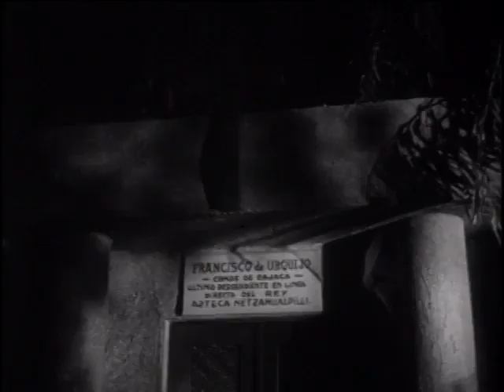The Robot vs The Aztec Mummy (1958) --Terror-filled... or just terrible?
Based on the title, this is one of those movies that's "so bad, it's good"! Or maybe it's just bad...

Join other friendly film fans for fun commentary and conversation in the sid-chat during the Screening Room premiere of the tale of a mad scientist, his robot, and the Aztec treasure he wants to steal!

For reviews and gallery posts of All Things Black-and-White, visit the 'Shades of Gray' blog